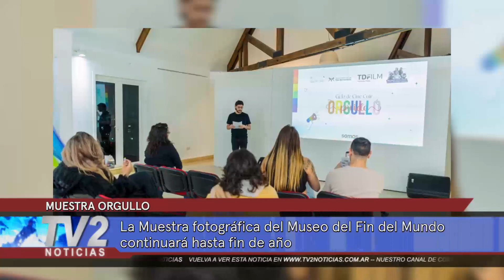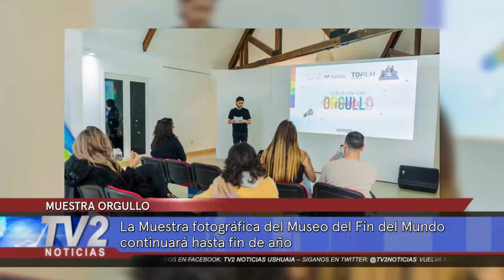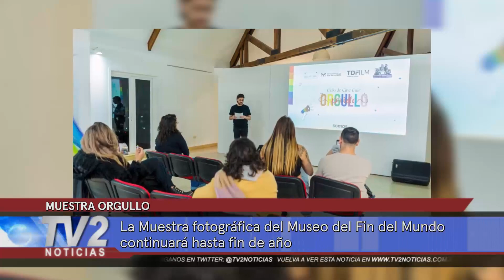MUESTRA ORGULLO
Julián Nadal
Director Provincial de Formación en Políticas de Igualdad del Gobierno de TDF.

La muestra fotográfica del Museo del Fin del Mundo continuará hasta fin de año